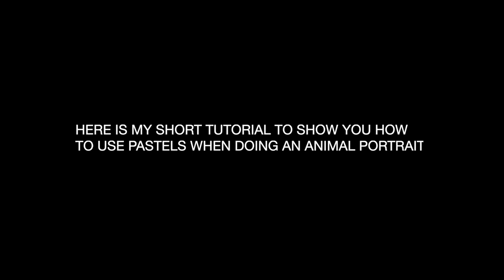Cat Pastels Tutorial - Victoria - John Mackie